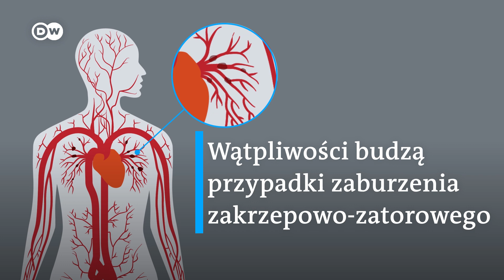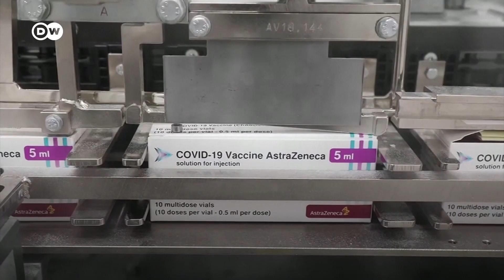AstraZeneca - szczepić czy nie?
Koronawirus. Tempo szczepień AstrąZenecą po przypadkach zakrzepicy drastycznie wyhamowało. Centra zaszczepień w Niemczech świecą pustkami. Co dalej ze szczepionką AstraZeneca?